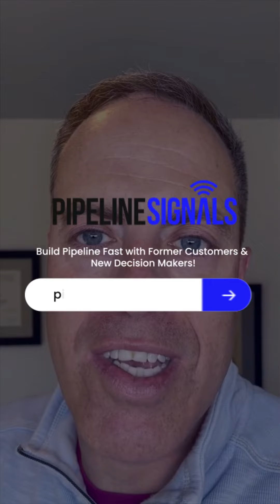Embracing the Sales Revolution: Where Social Selling and AI Converge in a Journey of Transformation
Sales enablement is a revolution that was underway. Social selling had experienced a resurgence, but the next leap forward was imminent AI for sales.

A few visionary leaders had embraced this shift, flourishing with high adoption rates and licensed expertise. Meanwhile, others struggled with low impact.

Now, account executives must become automation experts, utilizing AI for account selection, research, and engagement.

But social selling mastery was the prerequisite for success. The stage was set for a nice sales enablement journey, where human expertise and AI converged.

It was a pivotal moment of opportunity and transformation, shaping the future of sales. To discover more, visit pipeline signals.com.